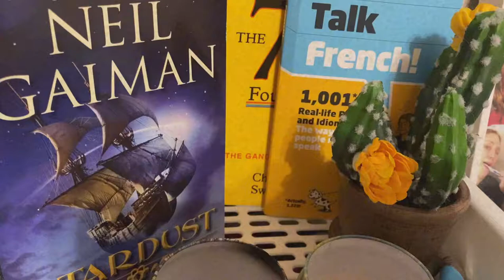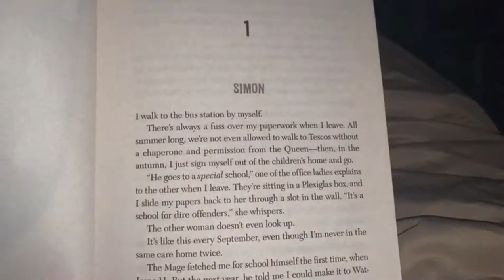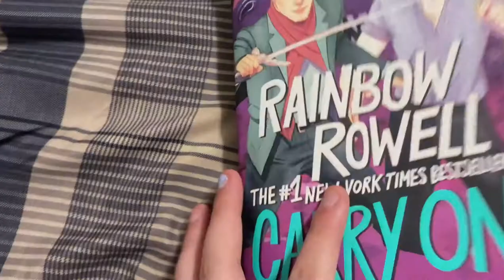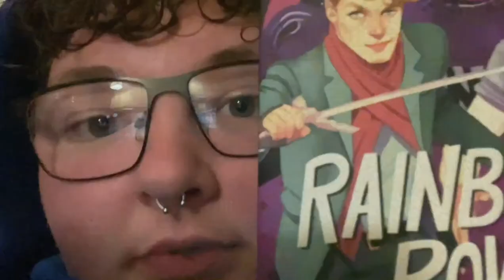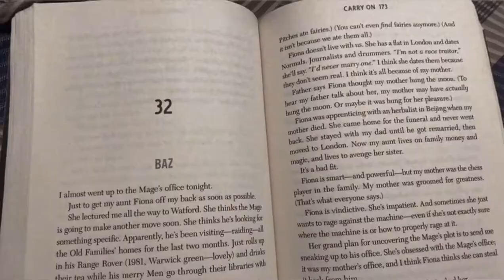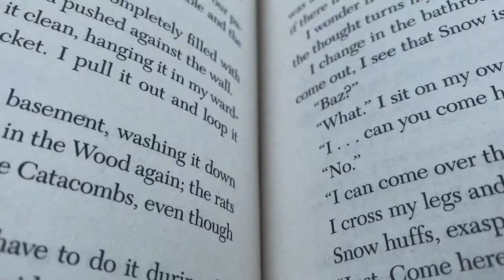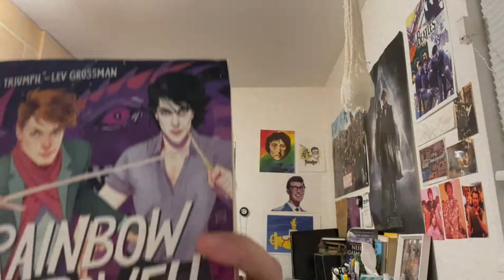RE-READING THE SIMON SNOW SERIES! Book 1: Carry On (Reading Vlog)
I’m re-reading one of my favourite YA fantasies of all time in anticipation for the third and final book.